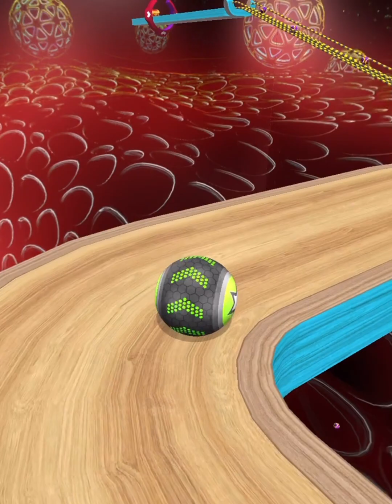Going Balls - New Super Speedrun Gameplay level 8990